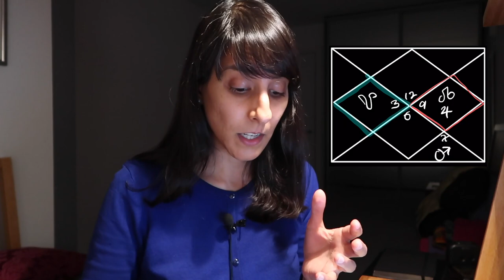Astro Chat // How do I read 10th house stars if I'm not working?